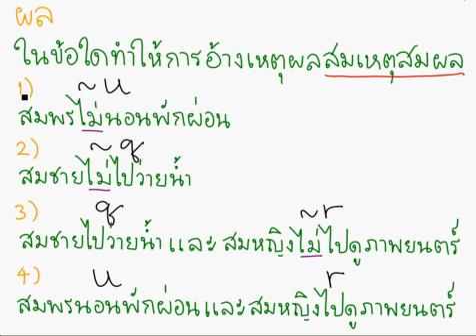TewLek.com ตรรกศาสตร์ ม.4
TewLek.com ติวเลขดอทคอม เว็บติวคณิตศาสตร์ ม.ปลาย เพื่อเตรียมสอบเข้ามหาวิทยาลัย ตรรกศาสตร์ ม.4